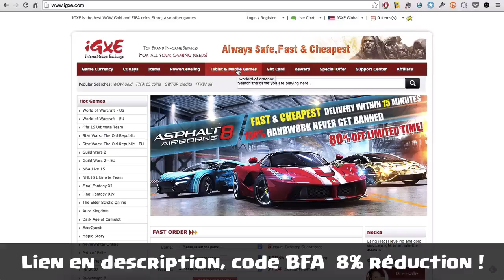Technique d'Attaque 5 Molosses pour HDV 9 | Clash Of Clans Français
Tu aimes mes vidéos et veut m'offrir un cadeau ? c'est gentil !

★  Suis mes aventures !